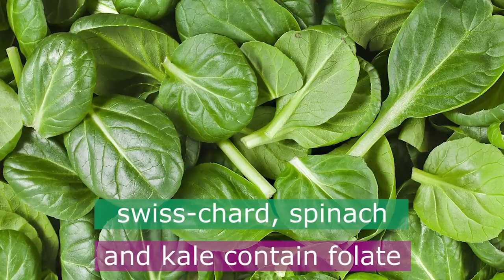Eat These 6 Foods to Overcome Your Daily Stress and Anxiety In No Time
The world we live in today is fast-paced, hectic and therefore highly stressful. Whether it’s the demands of your job, relationships, financial obligations or emotional problems that are the cause of your stress and anxiety, eating the right foods and getting plenty of exercise can help you to de-stress. While mild stress can make us feel pumped up and ready for action, chronic stress can put your health at risk and can lead to depression, high blood pressure, insomnia and heart attacks. So, here’s a list of 6 foods that can potentially help combat anxiety and stress

Pinterest.com